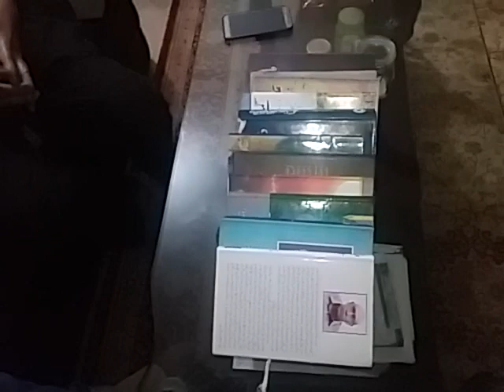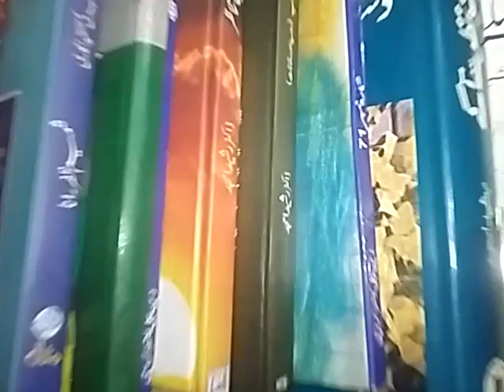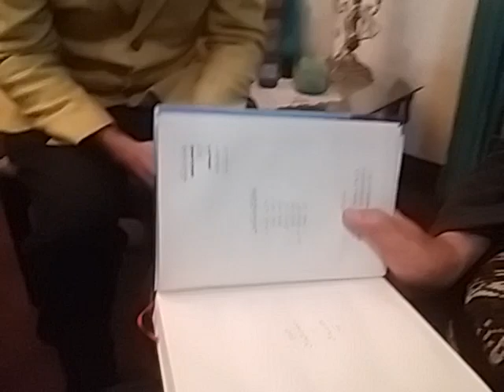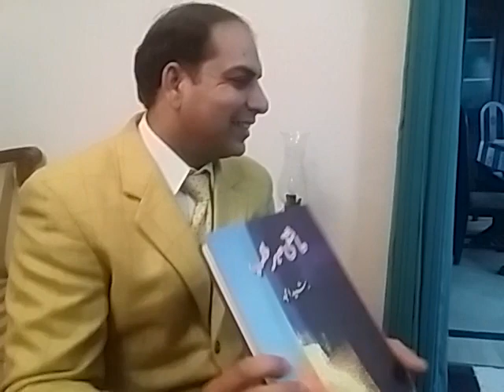Intesaab Kahaani:Dr Rasheed Amjid part 1,عہدساز ادیب و افسانہ نگار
کیا آپ انتساب کہانی چینل کو subscribe کرنا پسند کریں گے؟اگر آپ کو ڈاکٹر رشید امجد کی یہ ویڈیو اچھی اور معلوماتی لگی ھے۔تو اس کا ٹبوت like  subscribe کی صورت میں دیں۔ شکریہ